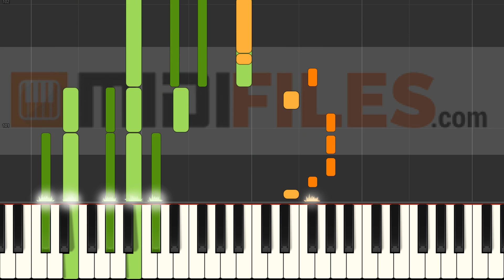How Do You Sleep?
With a MIDI (.mid or .kar), you'll be able to :
- Change sounds
FRANCAIS
* Production à la demande :

ESPANOL
Qué más ? :
- Produce tu propia pista de acompañamiento
- Cambiar sonidos

DEUTSCH
*MIDI-Produktionauf Anfrage